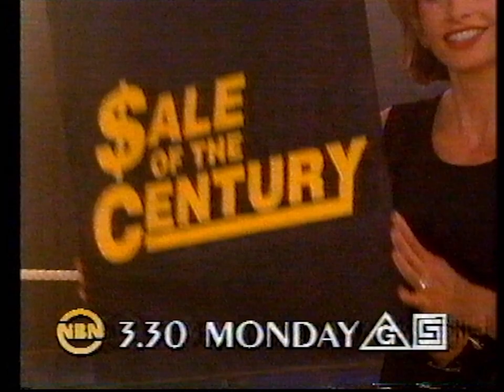NBN - Sale of the Century Battle of the TV Shows 2 promo (September 1994)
From an airing of the 1994 NSWRL Grand Final on NBN Newcastle.